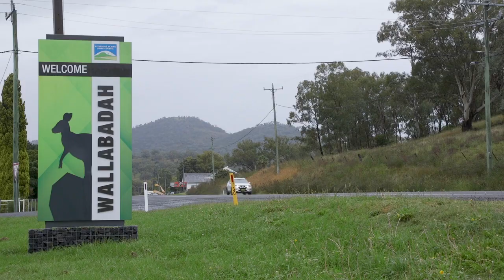Wallabadah Creek Catchment Community: Working with LLS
Learn how community engagement helped rehydrate country and build water security.

This project was supported by North West Local Land Services through funding from the Australian Government's National Landcare Program and Catchment Action NSW.